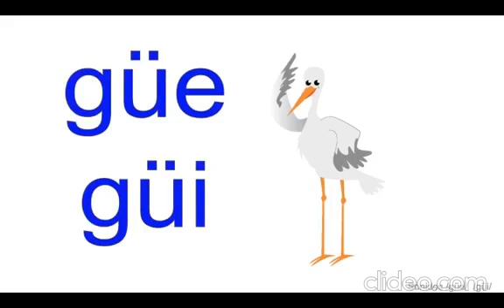Conciencia Fonológica GÜE GÜI